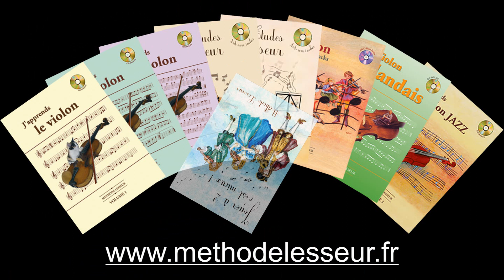Page 51 - Andantino - violon 2 seul